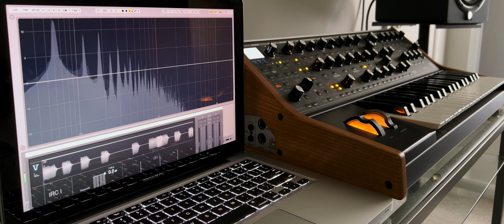Emilio Rivera’s Synth Bass Preset Pack for the Moog Subsequent 37/Sub 37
Hello everyone!

It’s been a while! I hope you’ve been well. It’s been a long time coming but I’m happy to finally share with you my synth bass preset pack for the Moog Subsequent 37 and Sub 37!

This pack includes all 106 presets from my original Synth Bass preset pack for the Moog Sub Phatty, now available for Subsequent 37 and Sub 37 users! Each preset has been faithfully recreated here in meticulous fashion and was matched perfectly by tuning the self oscillating resonance of the filter, matching the envelope times, oscillator timbres, mixer levels, filter keyboard tracking, and modulation parameters to guarantee that every sound is authentic. This video is a demo of all the sounds included in the pack, recorded dry with no external processing other than very light limiting on the master. I hope that you have fun playing with these sounds and that they inspire you to create your own music with them or revisit the classic songs that the bass sounds are inspired by!

I apologize it took so long to get this to you all. It’s been a bit of a journey as I’ve struggled with having little to no motivation for anything music related recently. It took much longer than anticipated for that reason. That’s also why I didn’t record myself playing this time around because I’ve been working on this little by little for the last 3 months. To make up for it, I made sure the demos were the best that I could possibly produce. I hope that the finished product was worth the wait.

Having said that, I do hope to get back to making synth bass covers for you guys soon. I sincerely appreciate the support you guys have shown my channel and preset packs. It really means a lot to me.

To God be the glory always!

Below is a list of the presets that are played in this video with time stamps for each:

0:00 Intro
0:07 1 Pole 808
0:26 24K Magic
0:46 Absence
1:06 Ain’t Nobody
1:25 All the Stars
1:46 At All
1:59 Baby Be Mine
2:19 Baby’s Eyes
2:38 Bell Bass
2:57 Binky
3:28 Bonsai
3:41 Boogie On
3:57 Buzzy 808
4:17 Cascade
4:35 Chameleon
4:48 Cosmic
5:05 Deep Kick
5:17 Dirty Digital
5:33 Distorted PWM
5:52 Don’t Start Now
6:09 Drippy
6:27 Drum Bass
6:41 DSTYGE
6:53 DX7 Bass
7:03 Esso Bass
7:21 Feel4U
7:37 Finesse
8:05 Fire
8:21 Flutter Bass
8:38 Funky Detune
8:55 Funky Saws
9:14 Hard 808
9:32 HBFS
9:47 Help Me
10:05 Hideaway
10:23 Hourglass
10:39 House 5th
10:48 House Stab
11:05 I Wanna Dance
11:29 Ignore
11:52 Judas
12:11 Latch
12:28 Levitating
12:39 LFTC
12:51 Limit2YourLuv
13:06 Magnets VIP
13:24 Man in the Mirror
13:54 Measurements
14:11 Molecules
14:22 Monte Booker
14:38 Morning Sun
15:00 Octave Funk
15:25 Octave Track
15:45 Ok Then
16:03 Omen
16:22 Organ Bass 1
16:38 Organ Bass 2
16:54 Overgrown
17:12 Overtones
17:30 P-Nel Bass
17:49 Palm Trees
18:12 Phat Saws
18:34 Poplock
18:51 Potatohead
19:11 Pray4Me
19:18 PYT
19:33 Rooftops
19:43 Saw LFO
20:03 Saw Pluck
20:15 Sawsquare
20:32 Shofukan
20:45 Sleeper
21:07 Slumlord
21:25 Smooth Criminal
21:42 Soft 808
22:04 Soft Saw Bass
22:29 Soft Wah
22:55 SOMD Bridge
23:12 SOMD Chorus
23:30 SOMD Verse
23:48 Square 808
24:09 Square Bounce
24:26 Square Kick
24:43 Square Sub
25:08 Stevie Bass
25:24 Sub Bass
25:43 Sub Sweeper
25:48 Super PWM
26:06 Supreme
26:27 SYBDTTG
26:41 Taurus
26:58 The One
27:15 The Time
27:36 TheRealFree
27:52 Thriller
28:08 Tight Funk
28:25 UK Garage
28:41 UNO
28:59 Up&Down
29:14 Voices
29:31 WatchYoStep
29:47 WayBackHome
30:08 What I Like
30:38 Willing&Able
30:58 Wolf
31:16 Work It Out